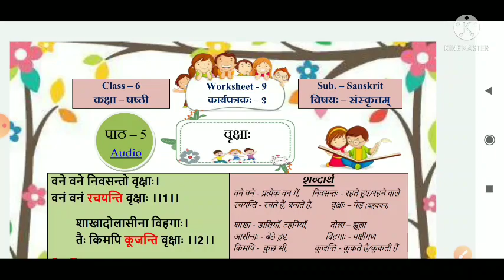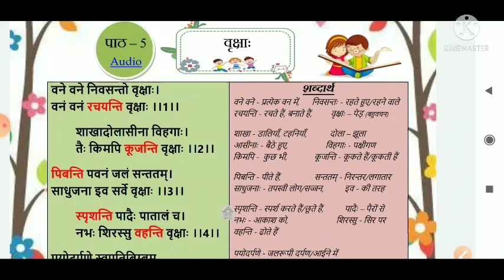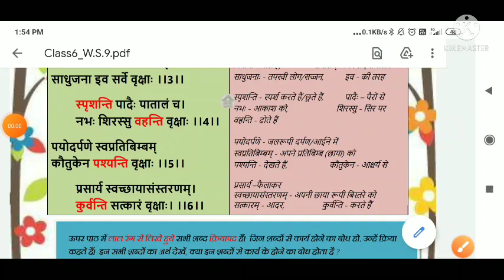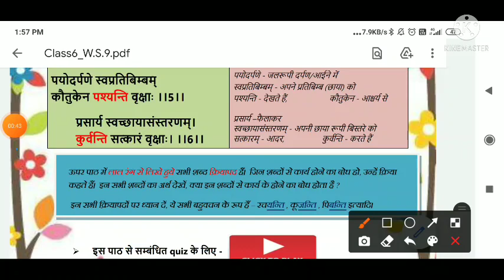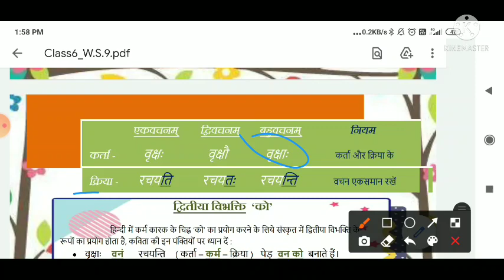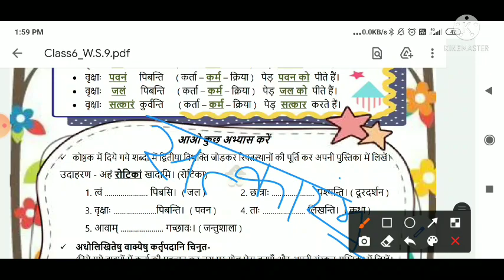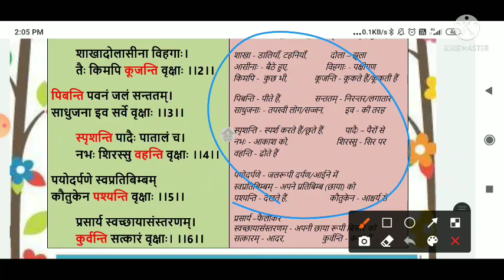sanskrit worksheet 9 class 6 || class 6 sanskrit worksheet 9 ll kaksha 6 संस्कृत ll NVS , doe, kV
sanskrit worksheet 9 class 6 ll class 6 sanskrit worksheet 9 ll kaksha 6 संस्कृत ll NVS , doe,  kV
class 6th sanskrit worksheet 09 || septermber worksheet 9 sanskrit class 6
आज की संस्कृत की वर्कशीट कक्षा छठी की
अगस्त की संसद की वर्कशीट कक्षा छठी की आठवीं
वर्कशीट नंबर 9 संस्कृत कक्षा छठी
class 6 Sanskrit worksheet number 9
doe Sanskrit all worksheet of class 6th

class 6th all work sheet solution

संस्कृत वर्कशीट 9 class 6 doe
संस्कृत वर्कशीट 9 class 6 nvs
संस्कृत वर्कशीट 09 class 6 kvs
aaj ki worksheeet 9 sanskrit ki kaksha 6
august 2021 worksheet 9 class 6 sanskrit
कक्षा छठी  संस्कृत वर्कशीट 6 today,
aaj ki worksheet sanskrit kaksha 6
class 6th worksheet 06 sanskrit
doe, kvs, nvs, छठी क्लास की संस्कृत की वर्कशीट नंबर 6 ,, class 6. 7, 8
क्रियापदानि संस्कृत वर्कशीट 6 कक्षा 6 july 2021
class 5 worksheet  6 sanskrit august 2021
ajj ki, class 6 worksheet 9 sanskrit july 2021
संस्कृत वर्कशीट 4 कक्षा 8 uttar, answer
worksheet 4 Sanskrit class 6 to 8, 7 || class 7 worksheet 4 Sanskrit july || संस्कृत वर्कशीट 4 कक्षा 7
kaksha aathvin ki worksheet for Sanskrit ke Aaj ke
kaksha satvin ke worksheet for Sanskrit cal ki
kaksha chhati ki worksheet 4 sanskrit ki
worksheet 2 class 6 Sanskrit July 2021 || doe, kvs, nvs, छठी क्लास की संस्कृत की वर्कशीट नंबर 2 vi
Class 6th, worksheet 4nd useful for all CBSE NCERT kVS NVS students
ajj ki worksheet 6 class english 28 july 2021,
worksheet 6 class 6 budhvar ki english 30 july
english worksheet 6 class 6 30/07/2021,
6 worksheet class 6 budhvar 22  july 2021, topic english

क्रियापदानि Sanskrit worksheet-4 class vi nvs, kv, doe
worksheet 4 class 6 Sanskrit July 2021 || doe, kvs, nvs,  छठी क्लास की संस्कृत की वर्कशीट नंबर 2 vi
worksheet 4 class 6 Sanskrit July 2021 || doe, kvs, nvs,  छठी क्लास की संस्कृत की वर्कशीट नंबर 2 vi || today new worksheet-2 sanskrit 12 july 2021

solutionworksheet-2class6july2021
todayworksheet-9class6संस्कृत
doeworksheetnewsanskrit04/9/2021
पुल्लिंगअकारान्त Sanskrit worksheet
In this video I will show you Lesson-1 ascstarterSanskrit worksheet-2 and also get all worksheet solution 12 to 17 sept 2021

worksheet-2 sanskrit class 6 july 2021
worksheet 3 class 6 answers sanskritbhallakids
sanskrit worksheet 3 class 6 doe
पुल्लिंगअकारान्त Sanskrit worksheet-2 class vi nvs, kv, doe
worksheet 3 class 6 Sanskrit July 2021 || doe, kvs, nvs,  छठी क्लास की संस्कृत की वर्कशीट नंबर 3 vi
worksheet 3 class 6 Sanskrit July 2021 || doe, kvs, nvs,  छठी क्लास की संस्कृत की वर्कशीट नंबर 3 vi || today new worksheet-3 sanskrit  22 july 2021
vazhikatti worksheet class 6 sanskrit part 3
class 6 worksheet 3 Sanskrit doe ll worksheet 3 Class 6 sanskrit ll कक्षा छठी की संस्कृत की वर्कशीट3
worksheet sanskrit class 6 july 2021bhallakids
Class 6th, worksheet 3nd useful for all CBSE NCERT kVS NVS students
solution of worksheet , sanskrit वर्णविचार व उच्चारण स्थान  class 6th,7th,8th,9th

solutionworksheet-3class6july2021
todayworksheet-2class6संस्कृत
doeworksheetnewsanskrit12/7/2021
पुल्लिंगअकारान्त Sanskrit worksheet
In this video I will show you Lesson-1 Sanskrit worksheet-2 and also get all worksheet solution 12 to 17 july 2021

9 Comm